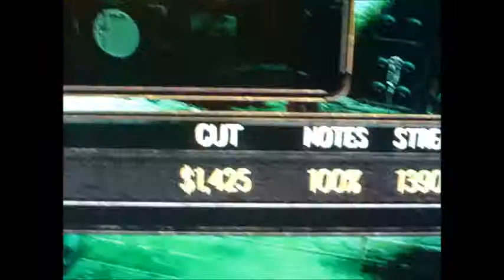Guitar Hero: Smash Hits - Message In a Bottle 100% FC (Expert Drums)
Holy shit. FC #33 out of 48 for Smash Hits. The only song I can work on is Free Bird. The rest are too hard lol.